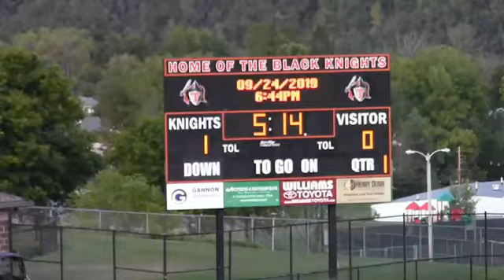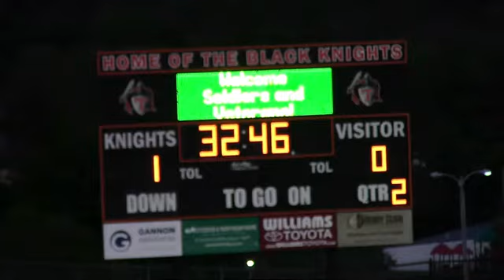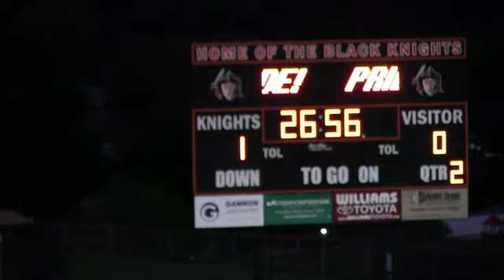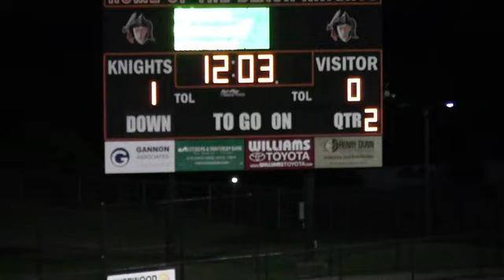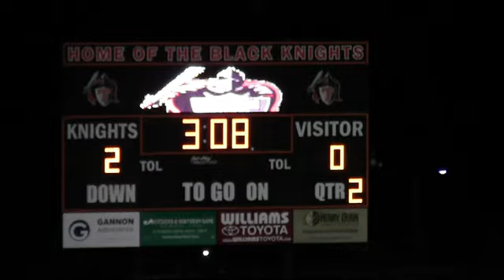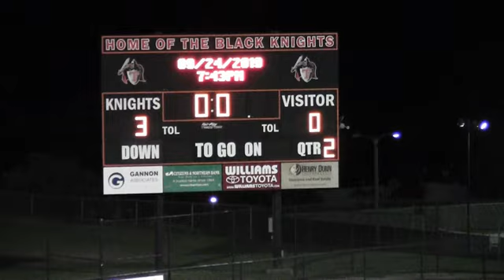2019 Lady Redskins Soccer vs Towanda, 9/24/ 2019, Full Game